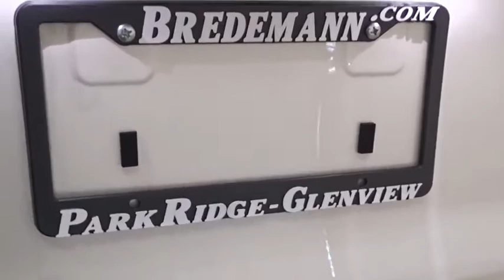2020 Toyota RAV4 Des Plaines, Elmhurst, Schaumburg, Chicago, Naperville, IL T55066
Blizzard Pearl New 2020 Toyota RAV4 available in Des Plaines, Illinois at Bredemann Toyota. Servicing the Elmhurst, Schaumburg, Chicago, Naperville, IL area.

Bredemann Toyota
1301 W Dempster St